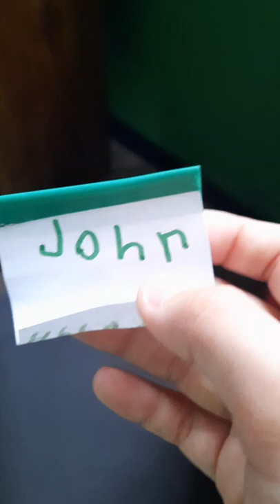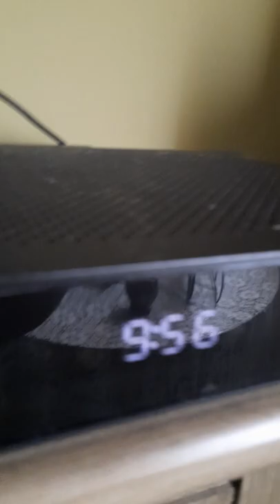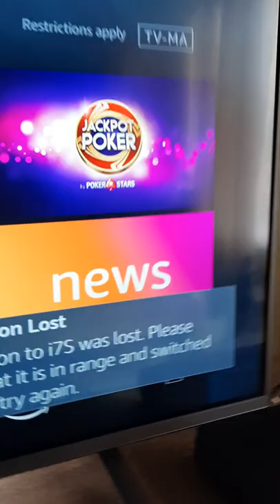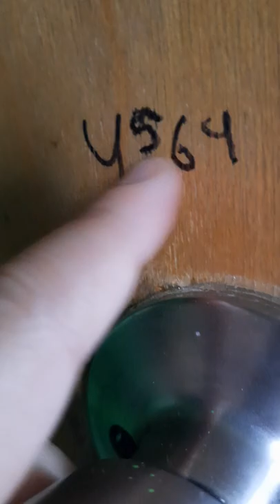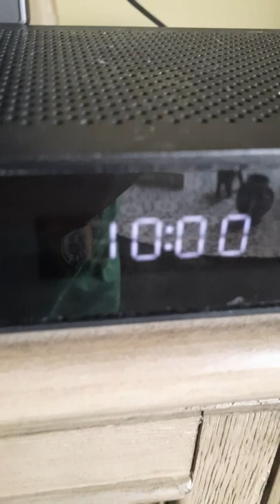Talking cat trailer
RIP Steve Cash I Will Entertain